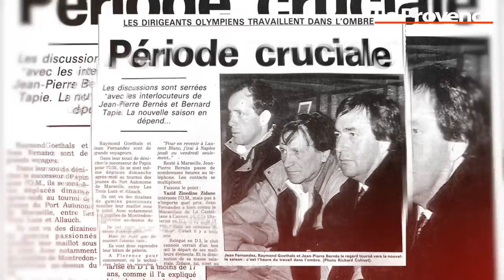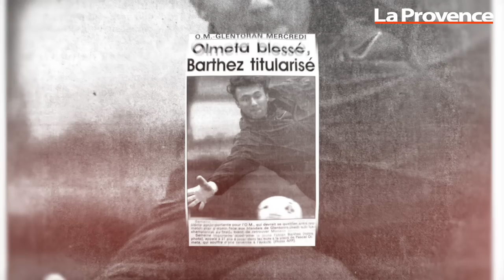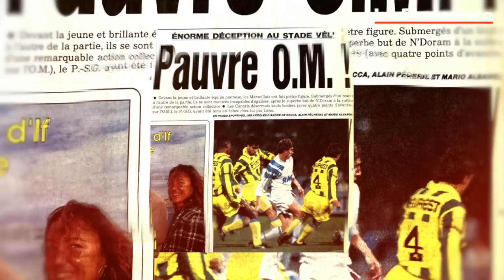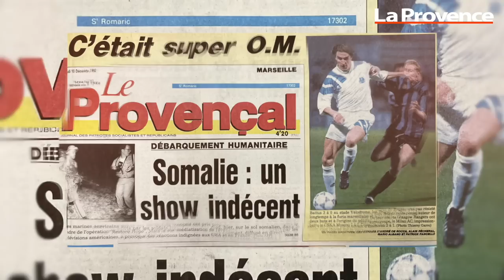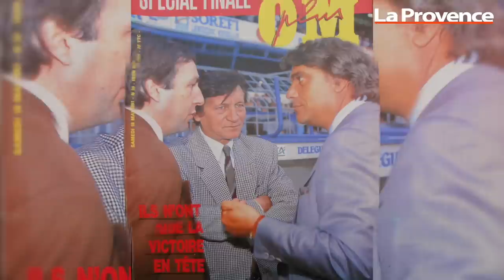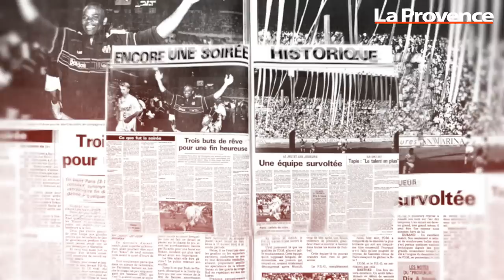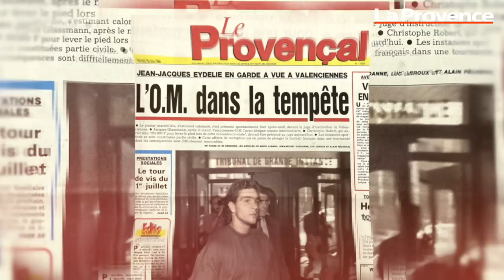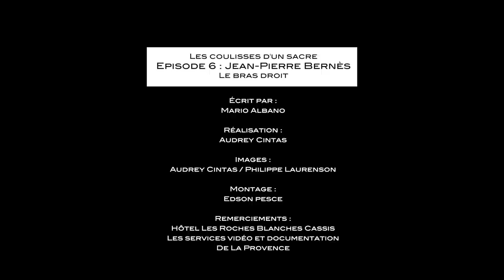OM - "26 mai 1993, les coulisses d'un sacre" : Jean-Pierre Bernès, le bras droit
Ce n’est pas celui que l’on a entendu le plus depuis 1993. Et pourtant, dans une ombre toute relative, parce qu’à l’OM, les projecteurs éclairent tout le monde, Jean-Pierre Bernès a grandement oeuvré pour la conquête de la coupe d’Europe, en sa qualité de directeur général du club.

Il était le bras droit, celui de Bernard Tapie comme de Raymond Goethals dont il était très proche et ce sixième épisode de notre série documentaire vidéo sur LaProvence.com, "Les coulisses d’un sacre", le voit nous raconter la genèse du triomphe, à travers le recrutement de l’entraîneur belge, la période des transferts, le choix de la mise au vert et ce fameux talkie-walkie, à travers lequel le président olympien, depuis la tribune, lui a dit : "Boli ne doit pas sortir, pas question".

Un témoignage plein d’émotion où l’enfant amoureux de l’OM, le supporter adolescent apparaît souvent derrière le dirigeant omniprésent.